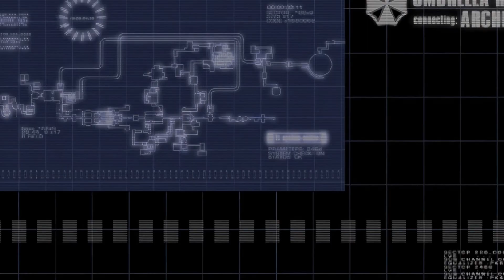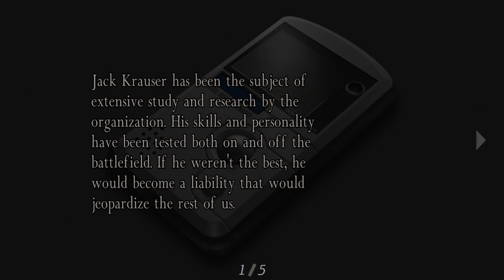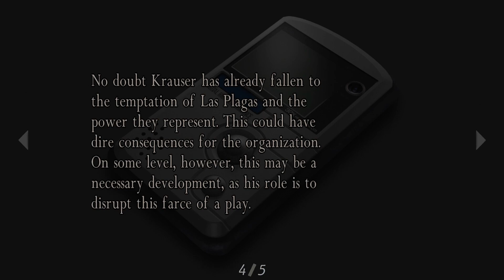Resident Evil 4 Separate Ways Chapter 3 Retrieve the Sample